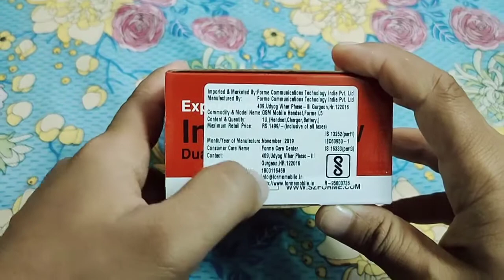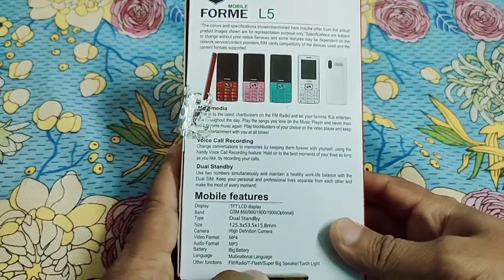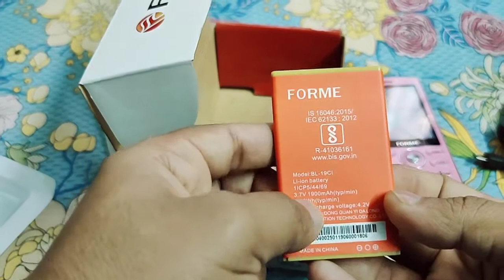Unboxing of FORME L5 keypad mobile(हिन्दी). Big battery and big speaker. dual sim standby.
Unboxing and review of FORME L5 keypad mobile for Grandparents. Big battery and big speaker. dual sim standby. हिन्दी.